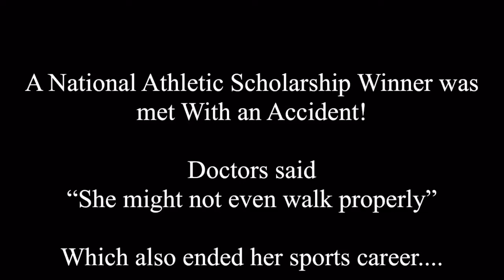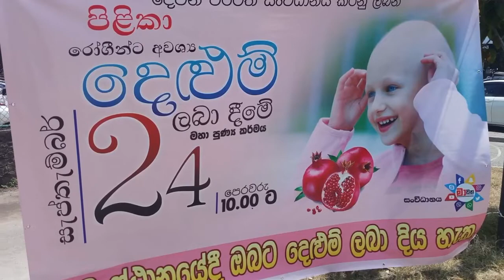Sumudu Prasadini :Her Story...